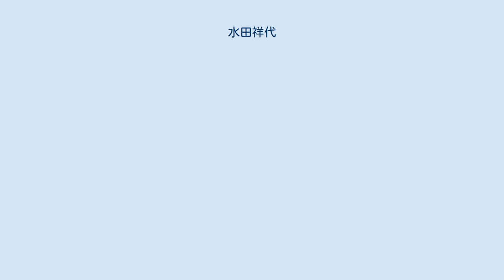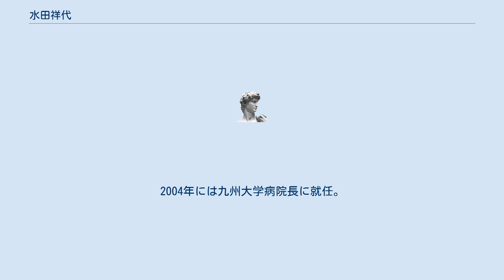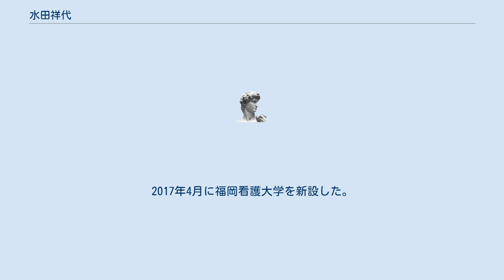水田祥代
水田 祥代（すいた さちよ、1942年3月16日 - ）は、日本の医師、医学者。
九州大学名誉教授、学校法人福岡学園理事長。
専門は小児外科。
旧帝国大学系の医学部で初の女性外科教授となった。
 大分県出身。
6歳のとき九州大学病院に入院したが、その際の医師らによる親切な対応に感銘を受け、九州大学への進学と医師になることを志すようになった。
長崎県立長崎東高等学校を経て、九州大学医学部に進学。
同在学中に米軍病院でのインターンを経験し、そこでの体験をもとに外科志望となった。
大学院在学中の1968年にはイギリスへ留学し、リバプール大学病院付属アルダーヘイ小児病院で臨床に従事した。
帰国後の1974年に医学博士号を取得。
 九州大学病院助手、講師、福岡市立こども病院・感染症センター小児外科部長を経て、1986年九州大学医学部助教授、1989年教授。
旧帝国大学医学部の外科講座において女性教授が就任するのは初めてのことであった。
2004年には九州大学病院長に就任。
女性として初の国立大学医学部付属病院長となった。
同在任中には小児医療センターや救命救急センターの設立に力を注ぎ、このうち自身もデザインに携わった小児医療センターは2006年にグッドデザイン特別賞を受賞した。
 2008年5月に九州大学を退官し、名誉教授。
同年10月には女性初となる九州大学理事・副学長に就任し、同大学における男女共同参画の推進などに努めた。
組織の管理運営能力を評価され、学校法人福岡学園理事、常務理事を経て、2015年理事長に就任。
2017年4月に福岡看護大学を新設した。